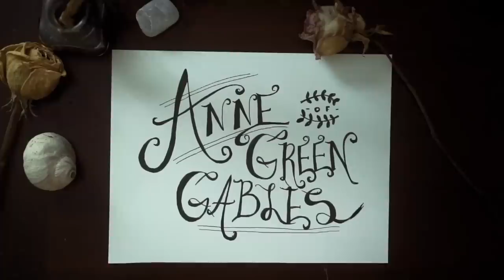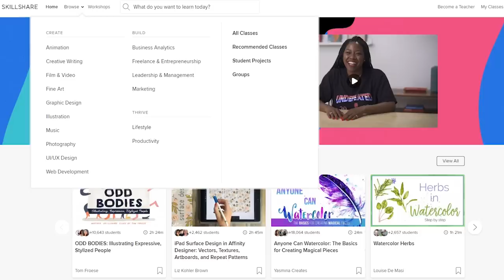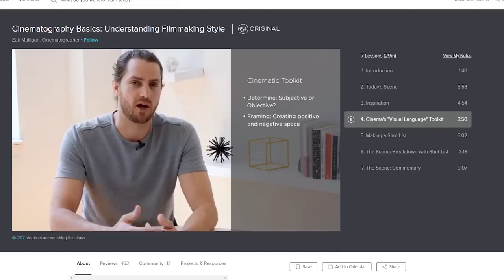Anne of Green Gables Lookbook!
to get 2 months of Skillshare for FREE

So I have ALWAYS wanted to do an Anne of Green Gables Lookbook, and so I finally did!! This is loosely based on both the 1980's version and "Anne With an E", and as always, it's not meant to be historically accurate or taken as full-on costumes. My lookbooks are always my interpretation of a theme through my own personal style. I hope you guys enjoy and can relax for a few minutes.
I love you all, my kindred spirits!

|| Outfit Deets ||
(so sorry if this isn't helpful, lots of vintage items in this one)

Anne:
Top/Dress - Vintage (Etsy)
Skirt - Vintage (Etsy)
Boots - Breckelle's
Hat - Vintage (Etsy)
Belt - Thrifted

Cordelia:
Top/Dress - I don't remember, I think Etsy or a vintage clothing store haha
Skirt - Vintage (Etsy)
Boots - Breckelle's
Fern Crown - Literally an old elastic headband with plants stuffed in it lol

Marilla:
Top - Vintage (Etsy)
Apron - Me-Made (from my Belle cosplay haha)
Boots - Breckelle's lol
Belt - ThredUP

Skirt - Vintage (Etsy, brand is Candie's)
Boots - RocketDog
Belt - Came with a vintage dress I bought

Belt - Thrifted
Boots - Breckellesssss
Hat - Vintage (Etsy)

Gilbert:
Shirt - Vintage (Etsy)
Vest - Vintage (Etsy)
Trousers - you guessed it... Vintage (Etsy)
Boots - Breckelle's
Hat - Vintage (Antique Store)

Kindred:
Top - Vintage (Etsy)
Dress/pinafore: Target
Skirt: Me-Made
Boots: Rocketdog
Belt - thredUP (originally JCrew)

Avonlea:
Top - Vintage (eBay)
Skirt - Thrifted
Vest - Vintage (Etsy)
Boots - Rocketdog

Filmed with:
Sony a6000 + Sony 30mm 1.8 lens
Also my handy-dandy tripod lol